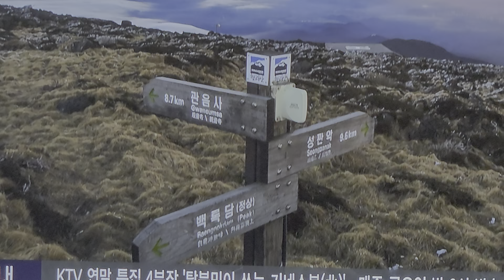아름다운 제주 한라산 성산일출봉